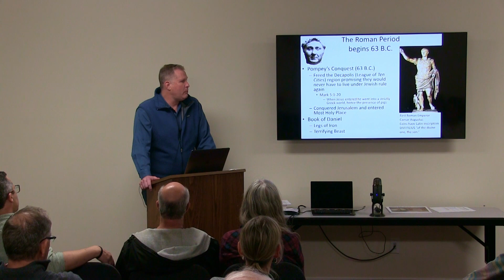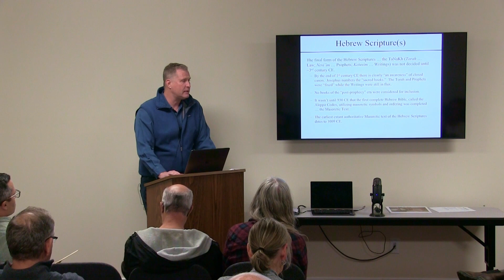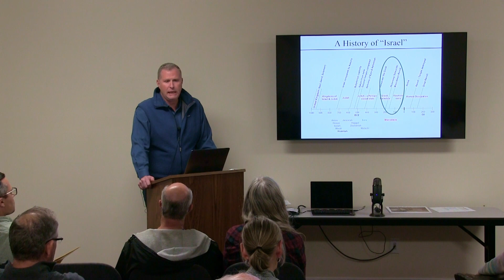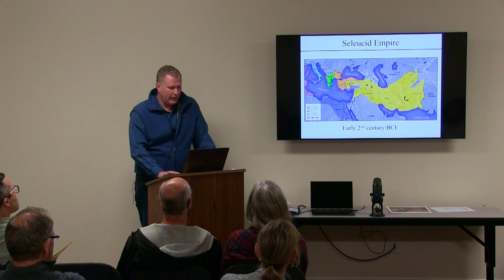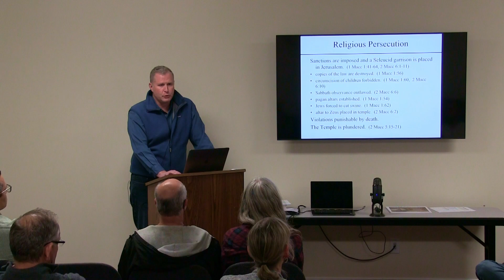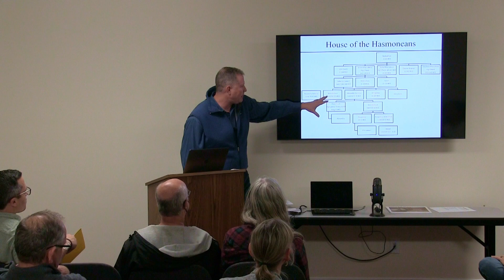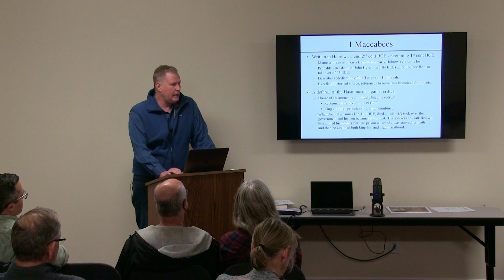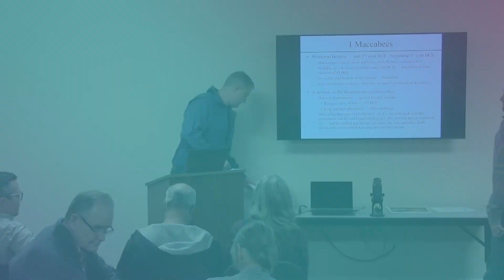The Inter-Testamental Period | November 17, 2021